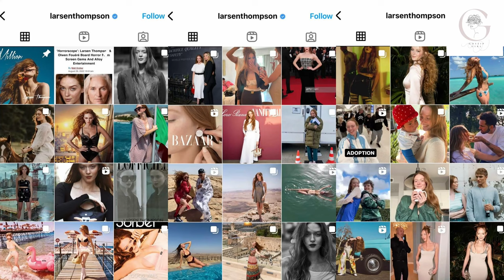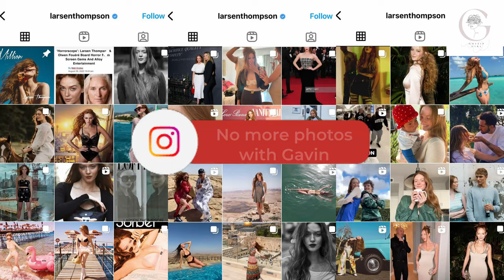Gavin Casalegno & Lola Tung // On-screen Love Became an Off-screen One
So, let's get it! According to one of many sources, Gavin Casalegno, star of Amazon Prime's The Summer I Turned Pretty, and his girlfriend, Larsen Thompson, have broken up. Let me remind you that fans have repeatedly called them an exemplary and ideal couple. However, this did not save them from breaking up. By the way, the couple met each other through Instagram and met for 6 years, full of mutual love and happiness. In addition, Larsen has repeatedly emphasized that Gavin, among other things, is also her best friend, with whom she always wants to be. However, the first hint of a breakup was their mutual passivity on social media. Namely, their unwillingness to like each other's Instagram posts since May 2022. Moreover, Larsen removed all their joint photos with Gavin from her Instagram account. The second hint was their unwillingness to spend time with each other during their stay in New York. What is the real reason for their breakup? What most fans think is Gavin's interest in his The Summer I Turned Pretty co-star, Lola Tung, with whom fans point out they have a lot of chemistry. In addition, according to unconfirmed reports, something might have happened between them while filming of the series The Summer I Turned Pretty. Also interesting is the fact that in the second season The Summer I Turned Pretty, Belly, the character played by Lola finally confesses her feelings to Jeremiah, played by Gavin. In this regard, the fans concluded that they probably had a rapprochement not only on the screen, but also in real life. In any case, for now we can only observe the situation and wait for clarity.